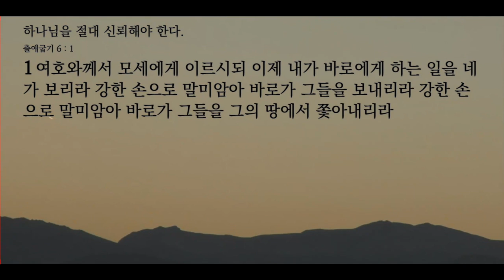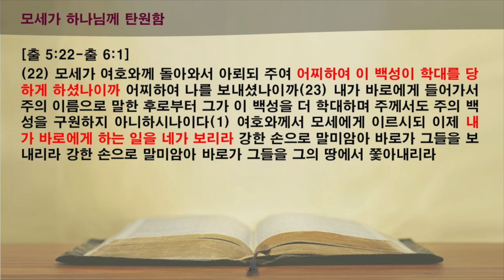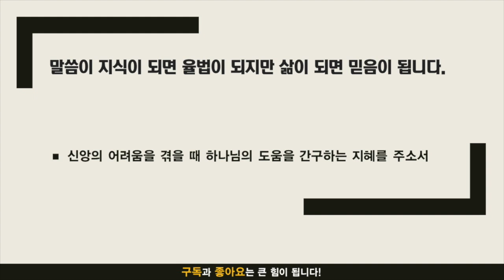주만나 묵상노트 ㅣ 하나님을 절대 신뢰해야 한다. (매일성경 5:22-6:1)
음원출처 : 크리스찬 BGM